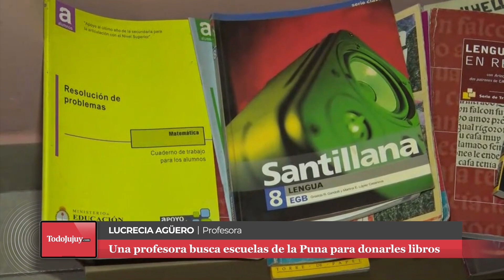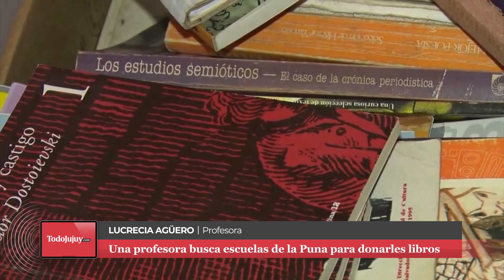Buscan escuelas de la Puna para donarles libros